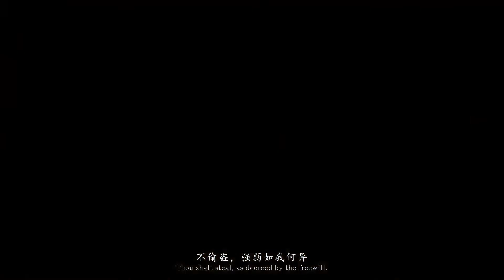最全黑神话:悟空 BGM，Black Myth Wukong Six Music OST，@ChineseMusicBGM YouTube Channel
i will upload in the ChineseMusicBGM Channel
Keep following and updating